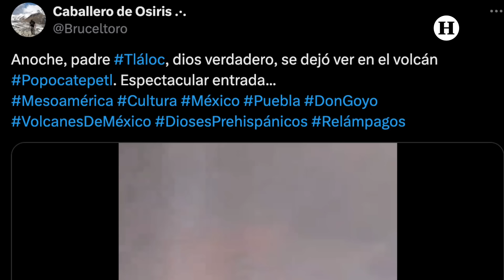¡No fue en el Popocatépetl! Captan impresionante tormenta de rayos impactando erupción de un volcán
Impactantes imágenes fueron captadas por habitantes de las falda de un volcán, las cuales rápidamente se han vuelto virales debido a lo impactante que resulta, pues muestran el momento exacto en el que una tormenta de rayos impacto el cráter de un volcán cuando éste está emitiendo una pequeña pero considerable erupción volcánica.

La combinación de fenómenos dan como resultado una impactante escena que es difícil de creer pues pareciera ser una efecto especial de una película o hasta una creación ficticia de la Inteligencia Artificial, sin embargo, las imágenes son auténticas.